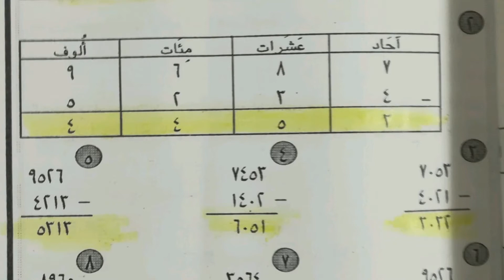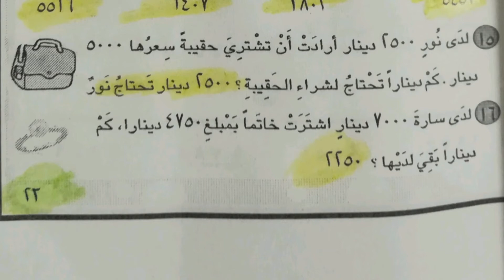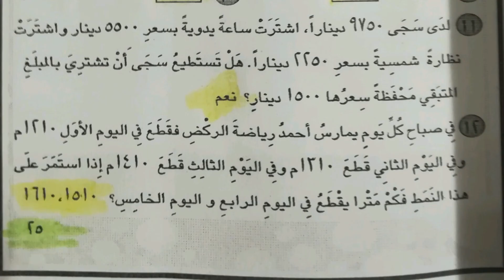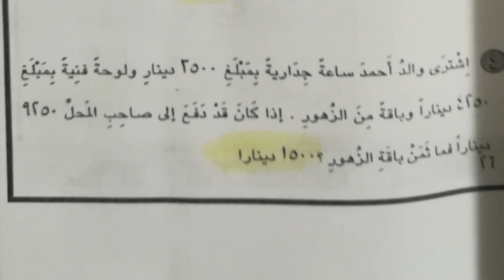حل تمارين النشاط للصف الثالث الابتدائي (الفصل /٣)من ص٢١ الى ص٢٦